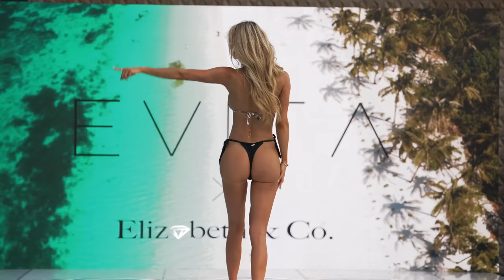Bri Stern in Slow Motion / NYSW2023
Here is an exclusive 4 Minute Slow Motion walk of Bri Stern at New York Swim Week 2023 at the Life Time SKY DECK. Hosted by New York Swim Week: Paradise Island.

0:00 Intro
0:14 Look 1
0:58 Look 2
1:56 Look 3
2:48 Look 4
3:32 Look 5

Shot with Sony A7SIII in 4k 60ps @ 600mbps / PP11
Lens: Sony 70-200 f2.8

Model: Courtney Lynn  @courtnneylynn
Video by: Ronald Wayne